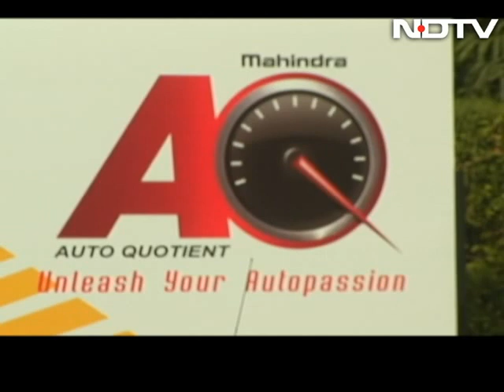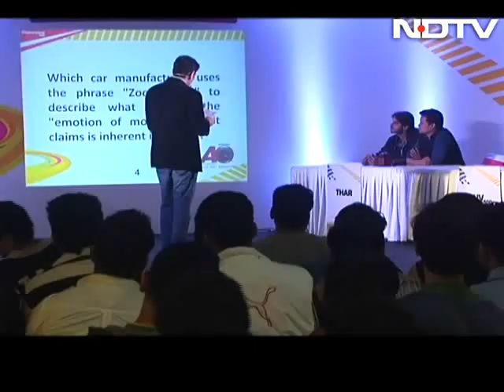AQ season 5 ready to go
The country's top auto passionate enthusiasts are ready to clash. The next season of the Mahindra AQ is ready to take off, and we bring you a sneak peek at the city rounds, and also just how the standard and level of participation has only gone higher. We also tell you when the TV rounds will begin, and their schedule.